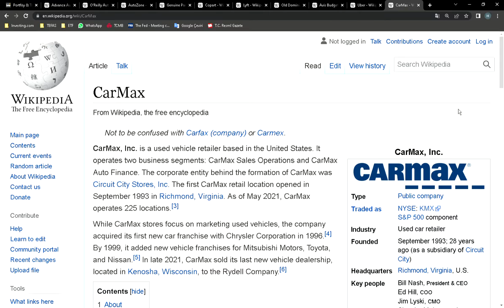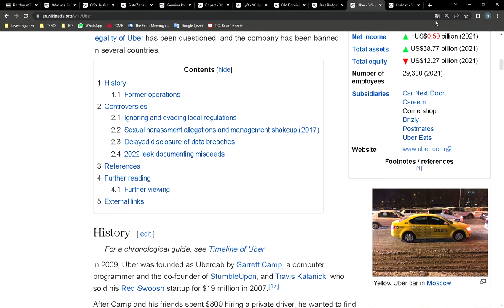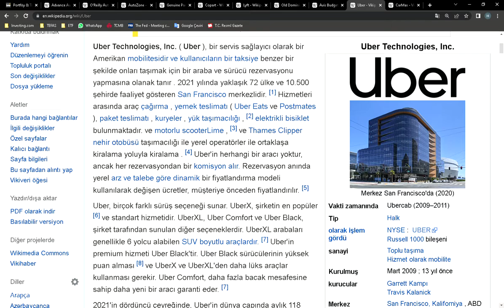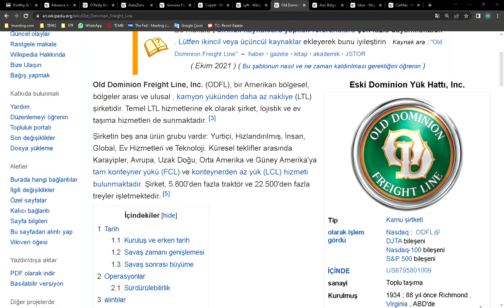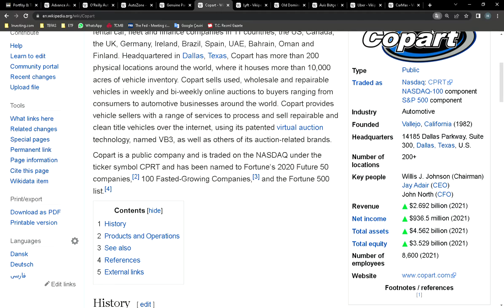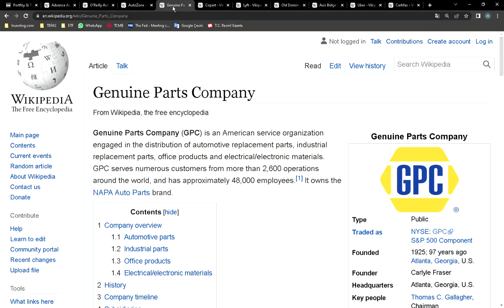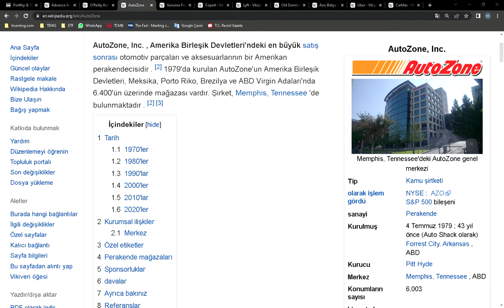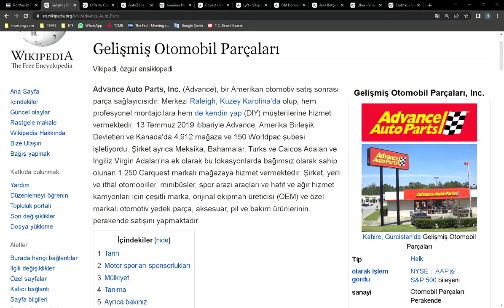Tüketici döngüsü VASITA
Tüketici döngüsü VASITA TEMALI